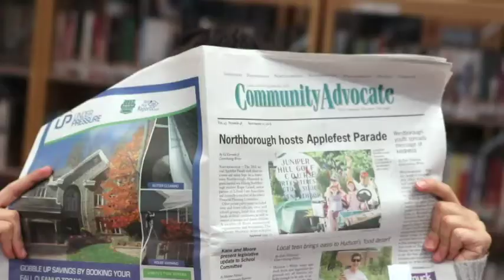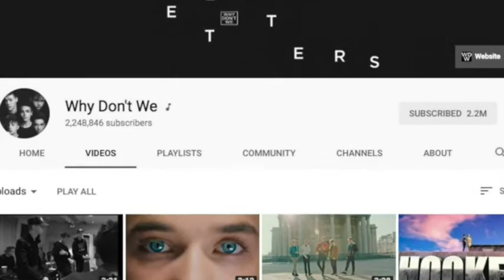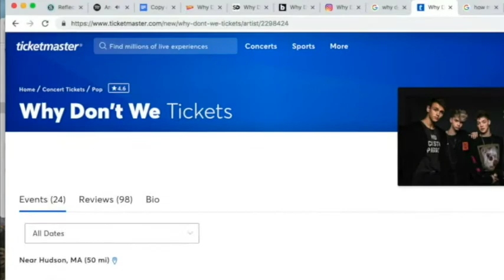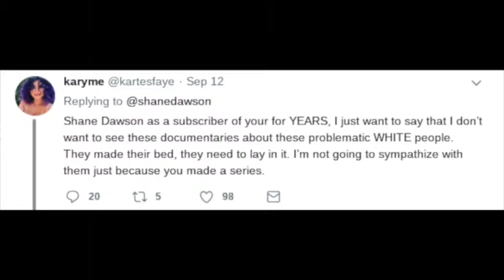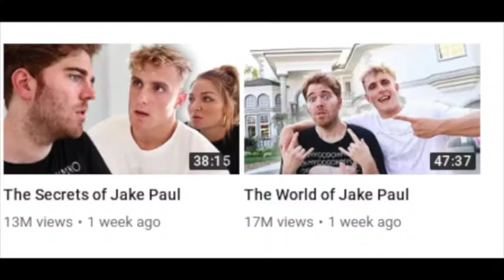Hudtv news 11 2 18 trms